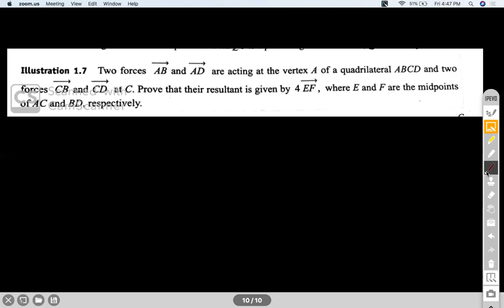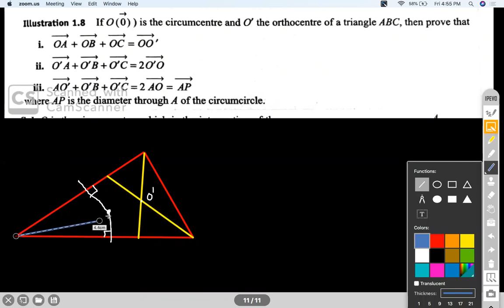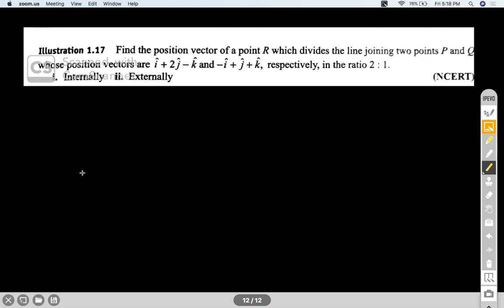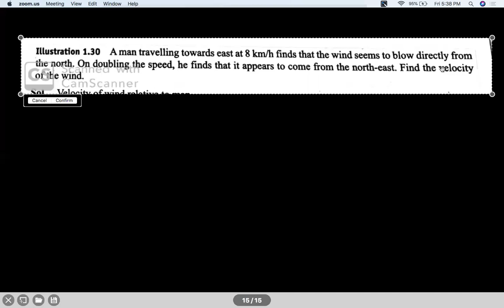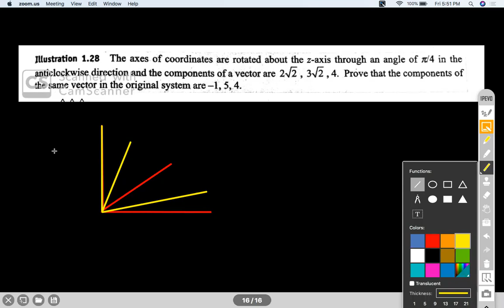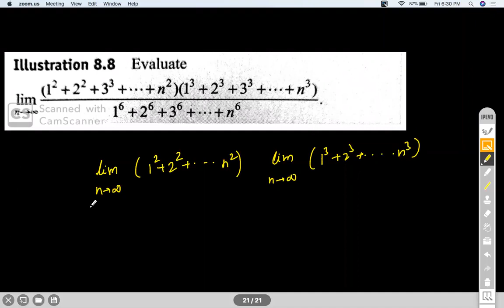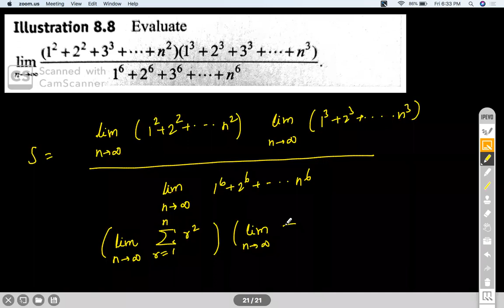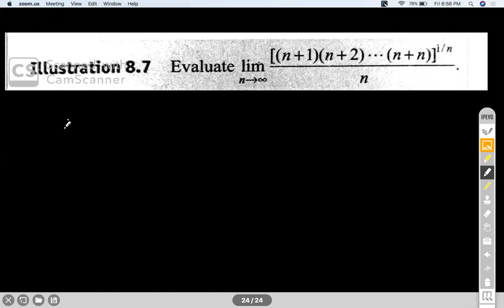HSR XII VECTOR ALGEBRA I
Enjoy Learning!!!

for mock tests and topic wise Daily Practice Sheets. JEE, JEEADV, CentumAcademy JEE2020 INTRODUCTION